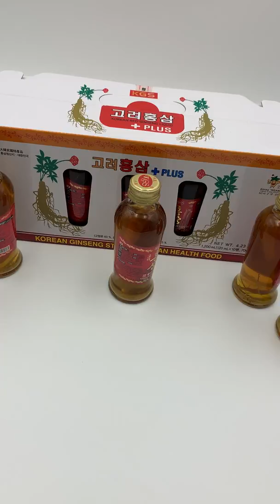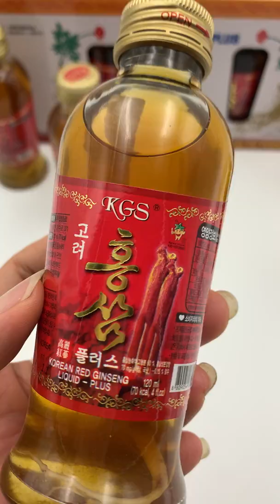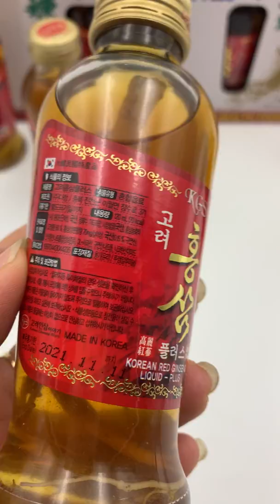Nước hồng sâm có củ KGS 10 chai x 120ml (1 thùng 5 hộp)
- Phục hồi sức khỏe cho người ốm yếu.
- Tăng cường sức đề kháng cho cơ thể suy nhược, kém ăn, khó tiêu.
- Đối với những người gặp vấn đề về đường tiêu hóa, sản phẩm có tác dụng giảm đau, ngăn ngừa chảy máu dạ dày, tá tràng, đặc biệt là những trường hợp đã bị nặng.
- Làm đẹp da cho phụ nữ và cả đàn ông: chống da sần ở đàn ông, chống nhám da ở phụ nữ,
- Làm giảm sự phát triển của các chất độc hại cho những người làm việc ở môi trường độc hại.
- Tăng cường trí nhớ và hoạt huyết, sáng mắt cho người già,
- Tăng cường miễn dịch với người bị HIV, AIDS .